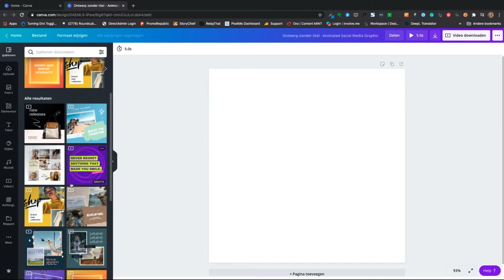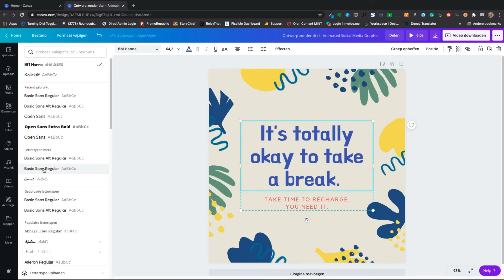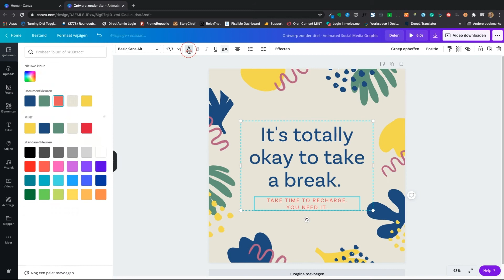Wil jij je eigen huisstijl in Canva gebruiken? // Supertip om makkelijk sjablonen aan te passen.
Heb je al een huisstijl? Staan je kleuren in een huisstijldocument of zelfs al in canva? Dan heb ik in deze video een truc voor je, zodat je heel makkelijk de kleuren in een sjabloon snel en makkelijk in 1x kunt aanpassen aan je huisstijl.

Wil je graag nog meer video's met dit soort trucjes en handige tips voor canva? Like en aboneer dan, ideeen zijn natuurlijk ook altijd welkom in de comments.

Is het gelukt? Bekijk dan ook mijn andere Canva video's.